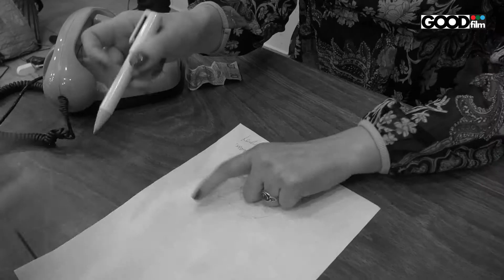Warsztaty filmowe w Lubiewie